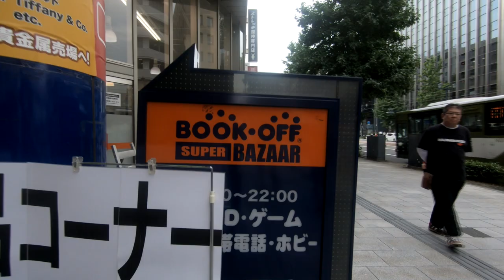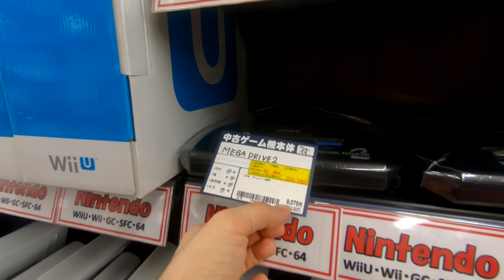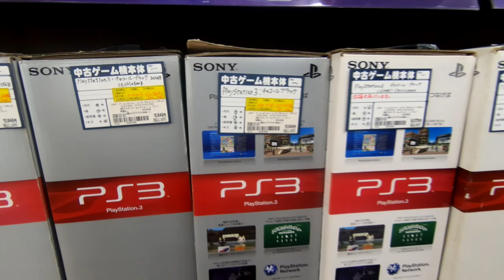Japon 2019 - Part 03 - Visite d'un Book off Super Bazaar Hiroshima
Après Tokyo, direction Hiroshima pour visiter un book off Super Bazaar. ici en plus des jeux vidéo, Cd, DVD etc vous trouverez moult choses du quotidien comme des vétements, des bijoux, de la vaiselle, etc. Ce sont des magasin book off hybrid entre un book off classique et un hard off !

TRC